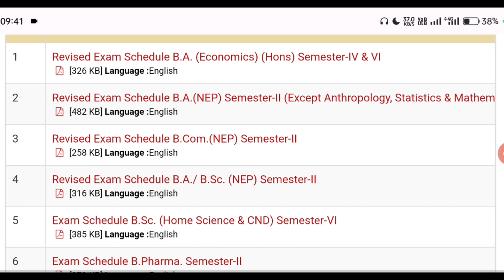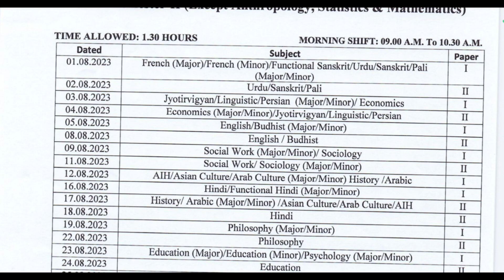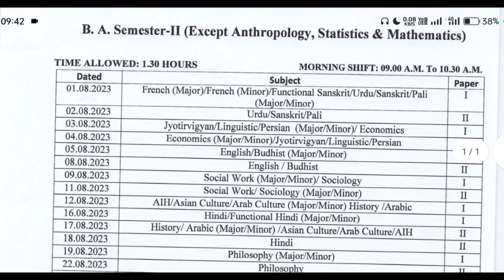Lucknow University 2nd Sem सभी एग्जाम Postpone नई स्कीम यहां से डाउनलोड | lu University news today